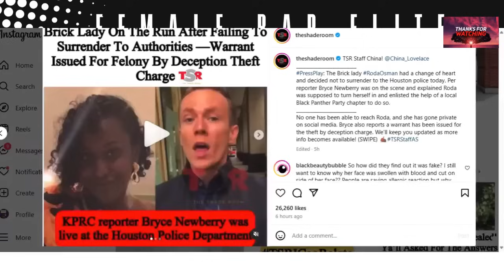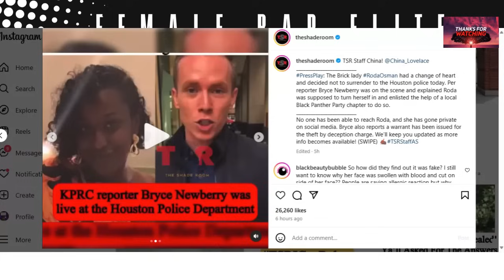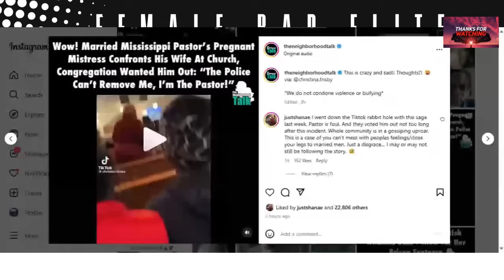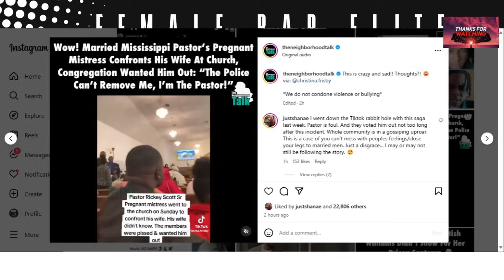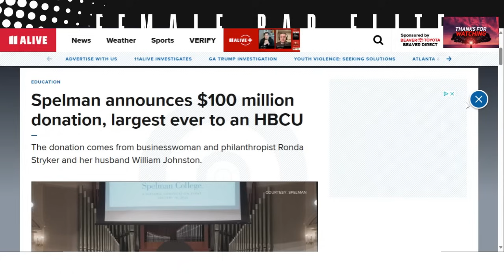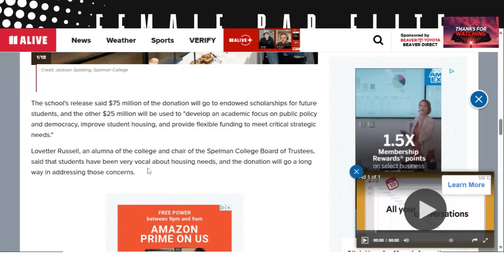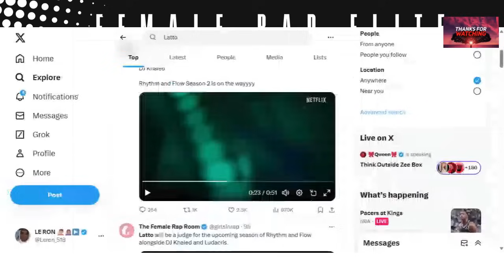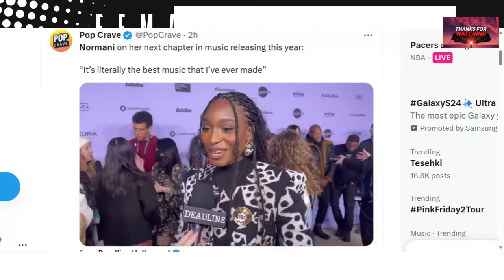Cardi B Gives Latto SCRAPS + Brick Lady On the Run + Shekinah Vs T. i & Tiny & Normani New Music